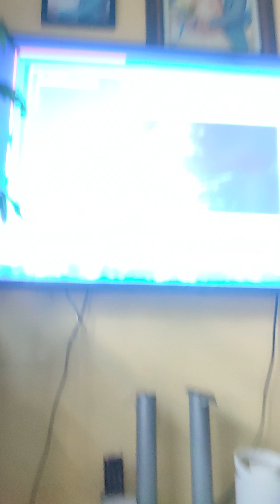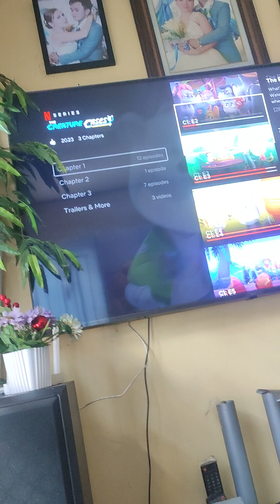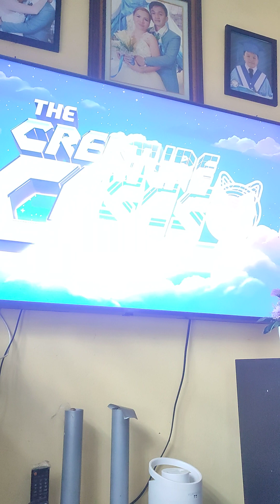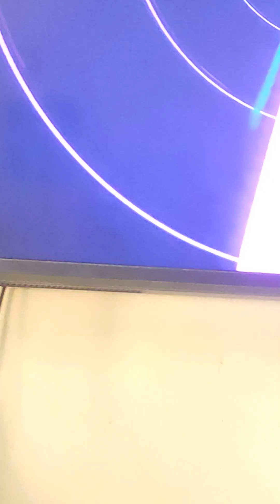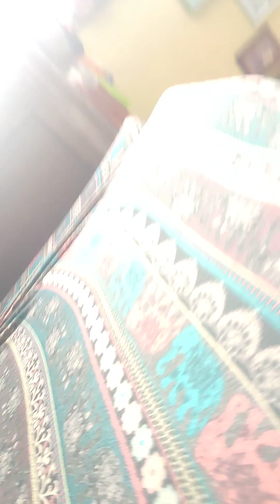watching the creature case again